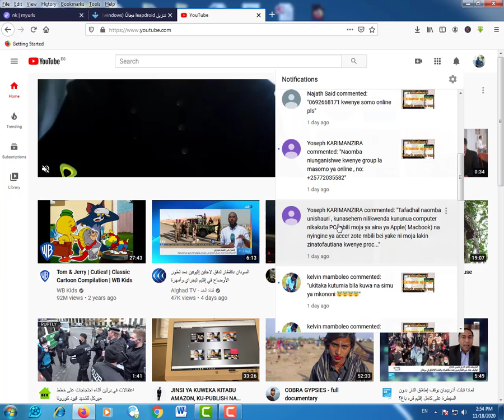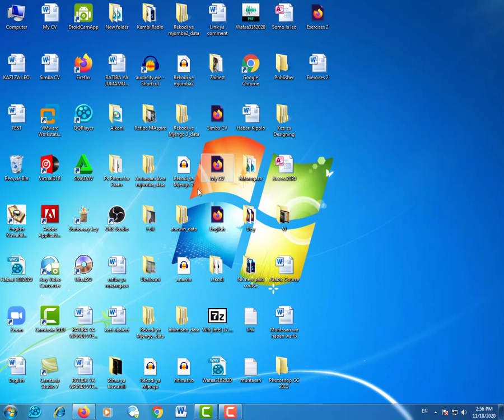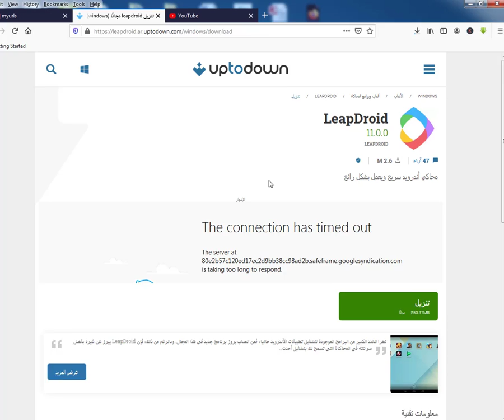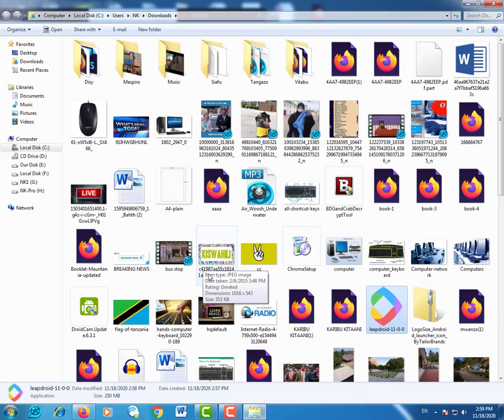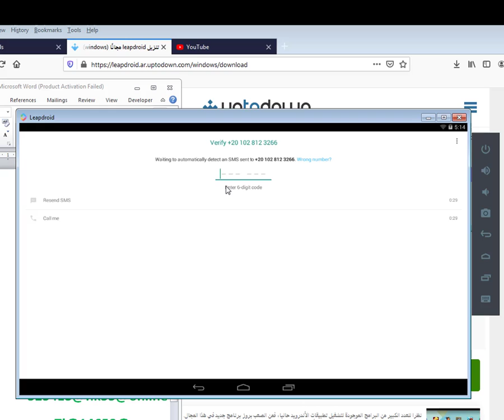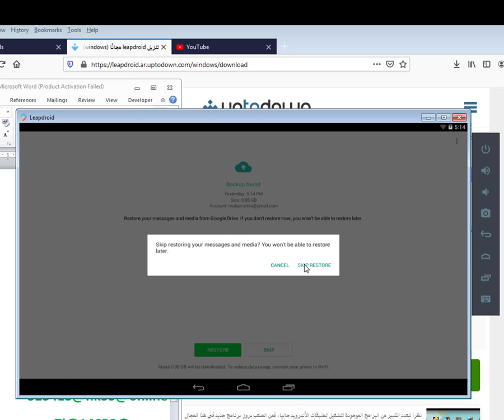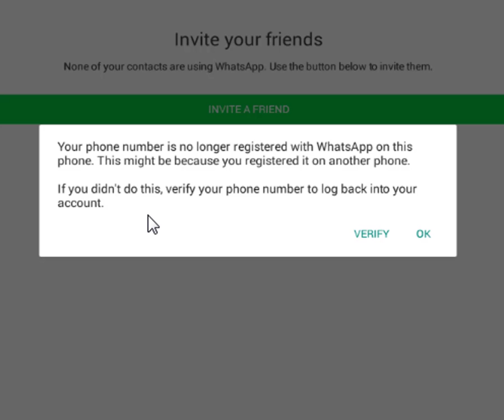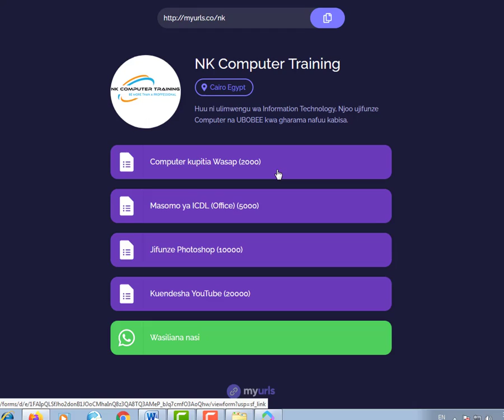Kutumia WhatsApp bila ya kuwa na simu kubwa (Android au Smartphones) | Nokia tochi yako inatosha.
Karibuni tena katika video hii tutajifunza Jinsi ya kutumia WhatsApp bila ya kuwa na simu kubwa (Android au Smartphones) | Nokia tochi yako na kiswaswadu chako inatosha.

Pia unaweza kutazama:
How to take a screenshot on a PC
How to take a screenshot on a PC or Laptop any Windows 2020
How to take a Screenshot!!! - How to do a Screenshot on Windows 7 - Free & Easy
How to Record Your Computer Screen in Windows 10
4K
How to take Screenshots in Windows 10 - How to Print Screen in Windows 10
3 Ways To Take A Screenshot In Windows 10 (Print Screen & Paint + Snipping Tool)
How To Use Snipping Tool In Windows 10 [Tutorial]
MacBook Pro 16 How to Screenshot! (ANY Mac)
how to
how to use whatsapp on pc without phone
smartphone,how to use whatsapp on pc without android
how to run whatsapp on pc without any software
how to install whatsapp on pc,how to install whatsapp on pc without any emulator
how to use whatsapp without smartphone,how to download whatsapp messenger
how to use whatsapp without smartphone on pc
how to use whatsapp on pc without smartphone?
how to install whatsapp on pc - use whatsapp without smart phone
whatsapp without smartphone

screenshot enhancer
Asante.